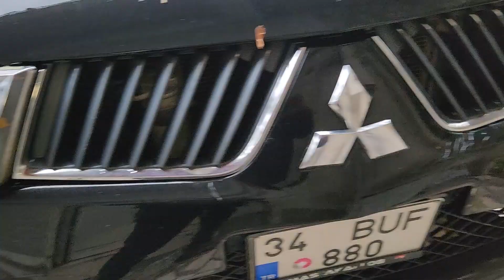Mitsubishi L200 Aracımızın Restorasyonu - Bölüm 1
Bir süredir memlekette olan ve Çay taşımakta kullandığımız, kahrımızı çeken Mitsubishi L200 Aracımızın Restorasyona Başladık, bu bölümde yağ değişimi yaptık,
Sonraki bölümlerde Farlar ve Stop grubu parlatılacak, Kaporta olarak araç Boyaya-Poluera kaplama hazırlanacak,

Bu restorasyon serisi ve daha fazla buna benzer içeriklerin devamı için,
Destek olmayı unutmayın lütfen,